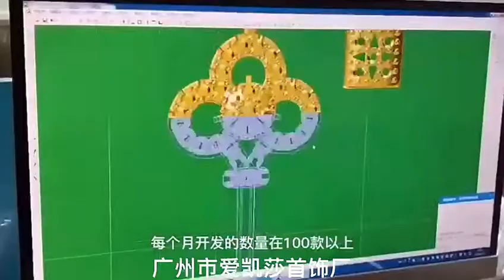Ai Kai Sha Jewelry Factory | 925 Silver Jewellery Manufacturer in China